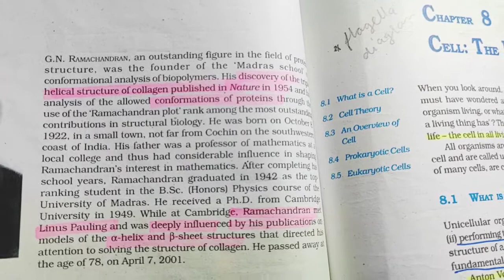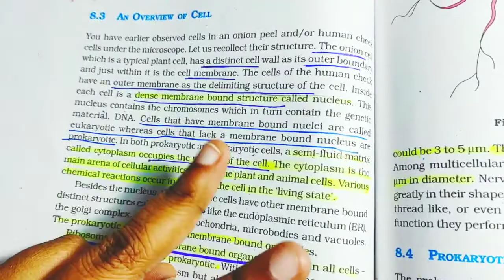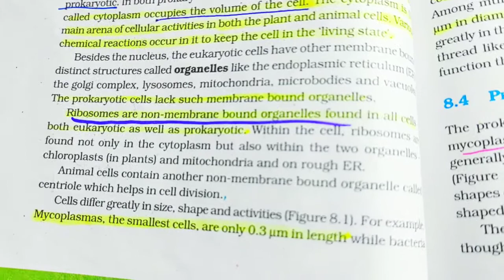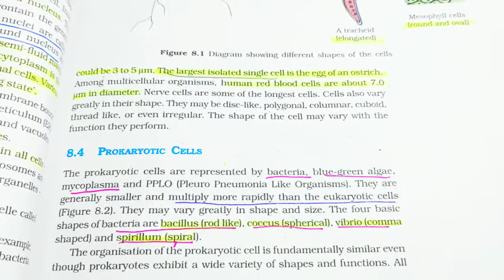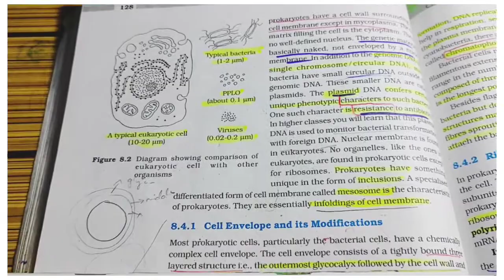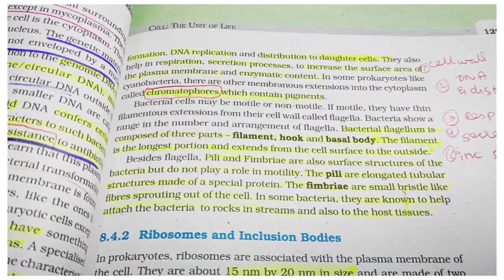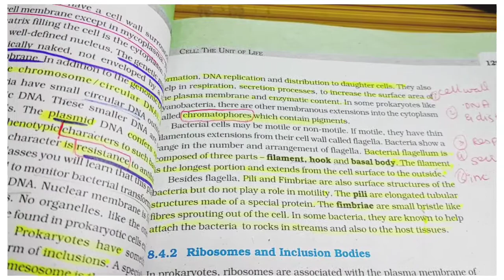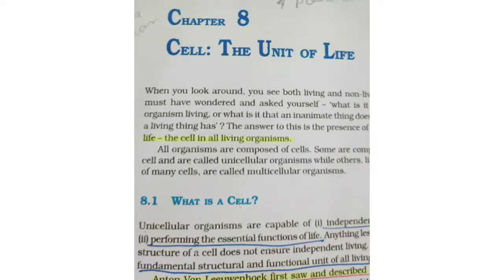NEET BIOLOGY CLASS11 | Cell- The Unit Of Life NCERT Explanation| PART-1 |(In Tamil)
VANAKAM FUTURE DOCTORS AND NEET ASPIRANTS...

This video is Part -1 of NCERT explanation in Tamil for CLASS 11 BIOLOGY CHAPTER 8 -

Join our telegram channel for more neet tricks, tips, techniques, revision ideas, mock question papers and even more...